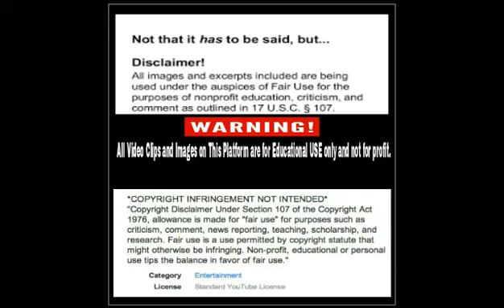Conner Cook (QB) Drafted By The Oakland Raiders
Conner Cook QB-MSU Drafted by The Oakland Raiders pick #100. All Video Clips Property of MSUathletics.com and NFL. Thank you.